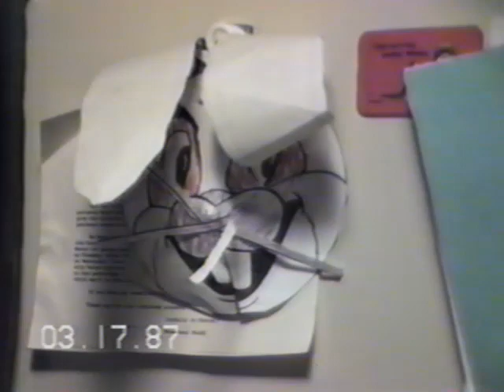Robert's Birthday 3rd, Bryan's Birthday 5th, Misc 1987, Feb March 1987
Moreover, I can scan and covert old photographs.

We'll chat, and I'll get you a quote. I'm certain that I can do the best job at the best rate.

Martin Productions: Giving New Life To Your Most Precious Memories